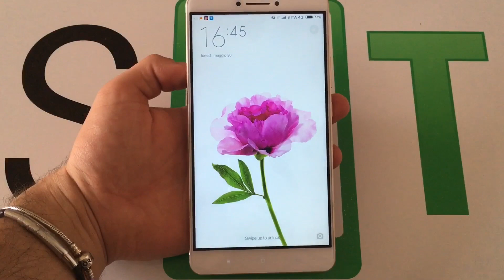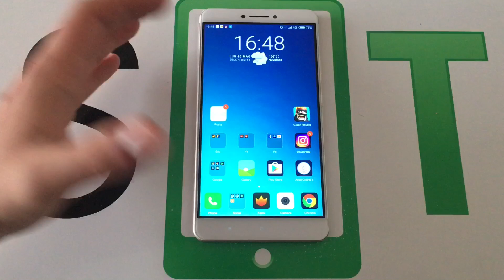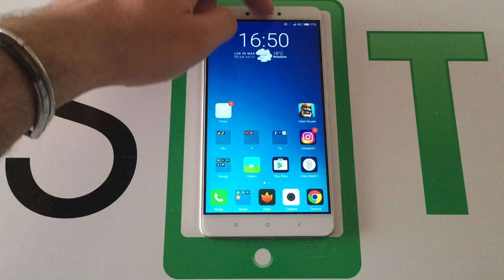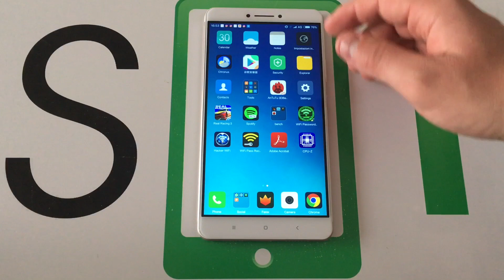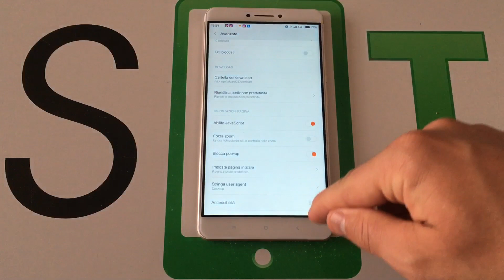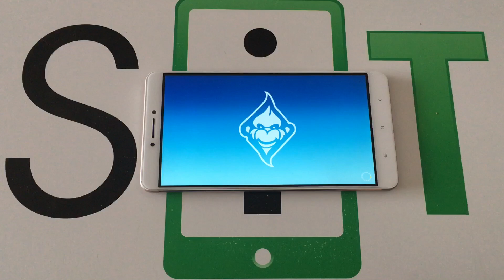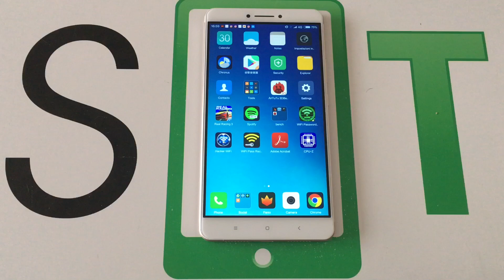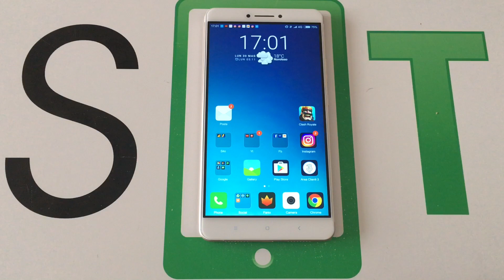Xiaomi Mi Max | Recensione di Spazio iTech